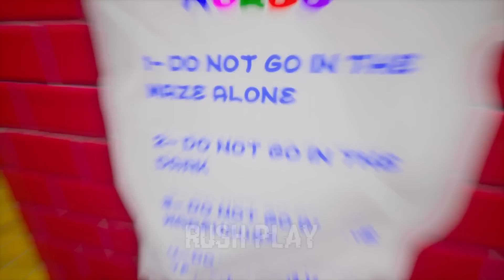New Garten of Banban 2 🐻 Full Gameplay + Ending (Maze of Bouncy Bear 2)